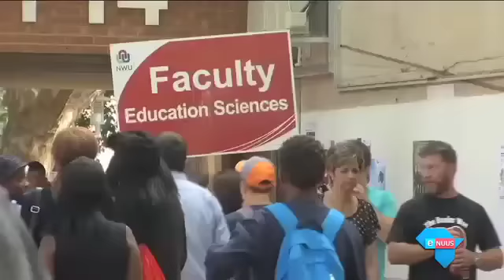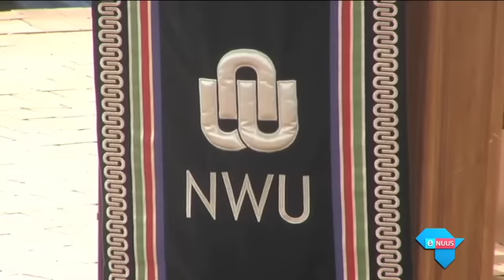"Hier is nie plek vir jou as jy wil afbreek"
Potchefstroom, 14 Januarie 2017 - Eerstejaars wat vir die eerste keer op die Potchefstroom-kampus van die Noordwes-universiteit aangekom het, is vol idealisme en hoop oor dié nuwe fase van hulle lewens.